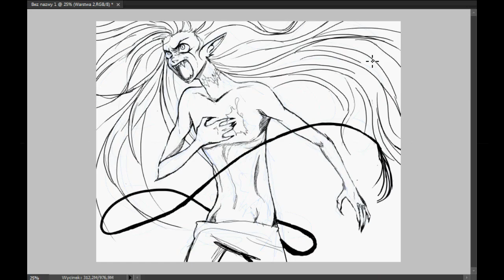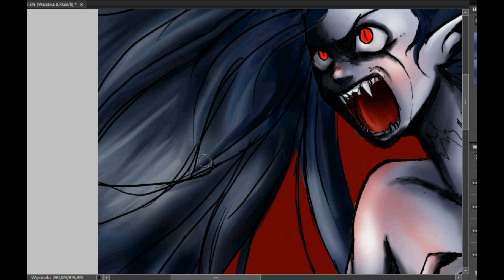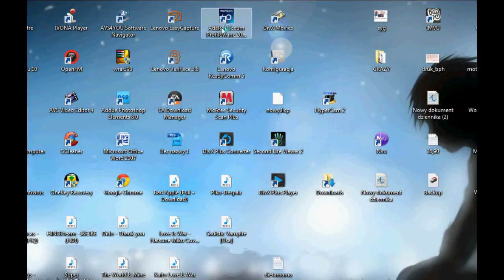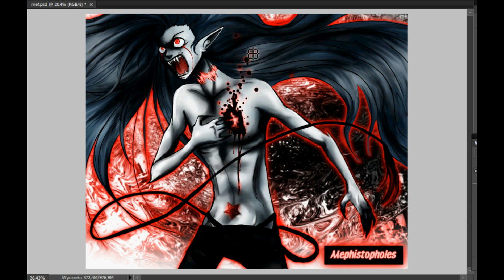SpeedPaint Love is War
love is war - kaito nodoame
愛は戦争です。